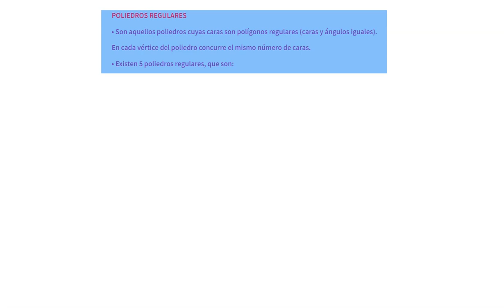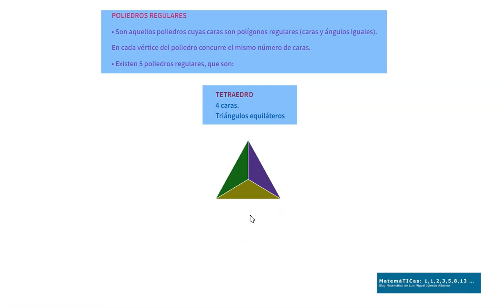Poliedros regulares. Tetraedro. Desarrollo plano